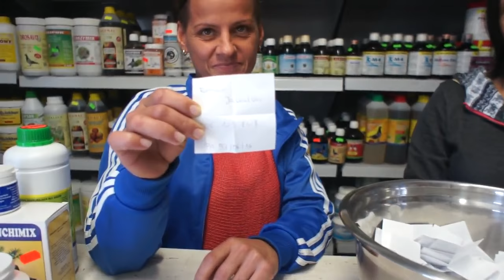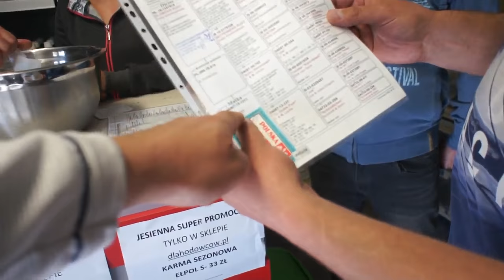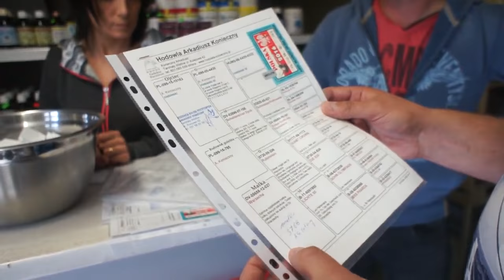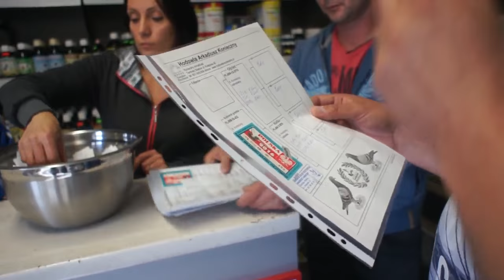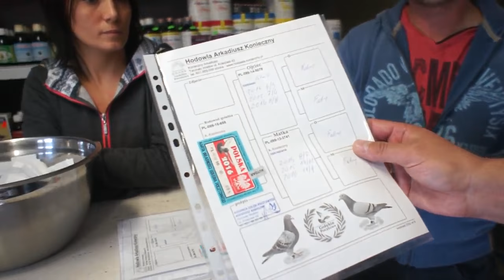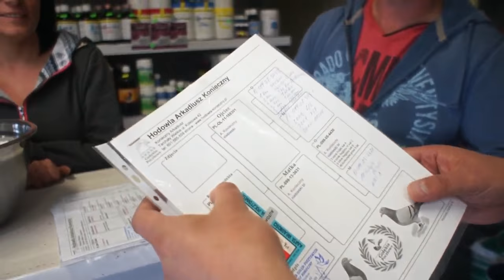Sklep dlahodowcow.pl - losowanie nagród, promocje, nowości, itp. - 27.09.2016r.